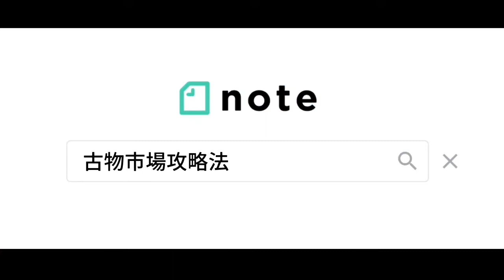【古物市場】東京マーケット参加者インタビュー！セドリ・転売を始めるなら先ずは古物市場へ！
サブチャンネル shortsへよーこそー(*´∇｀*)

■アクセス
埼玉県草加市苗塚町452-1

■アクセス
埼玉県草加市瀬崎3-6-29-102

🌟オススメ

新規の古物商を1万人増やしたい!!

【関連動画】

【note 攻略法】
(累計売上3500万円超えの全貌)

🌟さいごに